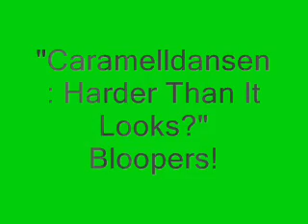"Caramelldansen: Harder Than It Looks?" Bloopers!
Crazy bloopers from the filming of "Caramelldansen:Harder Than It Looks?!"